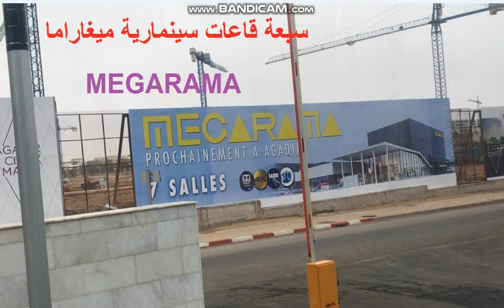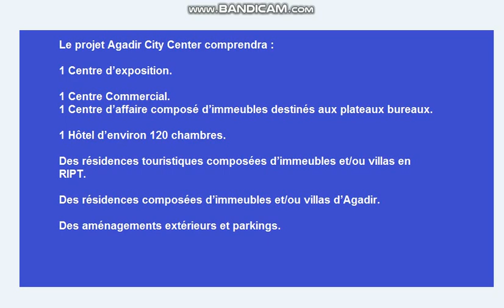اكبر مشروع في مدينة اكادير . اكادير سيتي سانتر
اكبر مشاريع المغرب مدينة اكادير